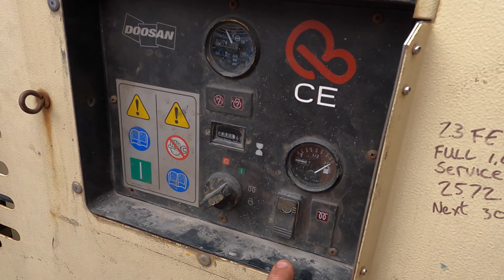Nightmare Job Boat Sandblasting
Removing paint and lots of filler what a pain in the arse! if you enjoyed the video press the like and drop a comment would be nice to hear from you I read every comment and try to reply to everyone 😊

Please be kind and respect the fact these videos are a hobby for me if you want to see more content press the subscribe and ding the bell then you will be notified of my next uploads see what els I blast.

Hard doing for easy viewing :)

If you are a blaster and require help please drop me a message on here. Please don't email or call asking for advice on how to set up or operate your Rig. I need to prioritise my free time doing work calls, emails and quote enquiries. I will always try to respond to comments on my videos :)

kind Regards

Mick Blackley Sandblaster

MobileBlasting.co.uk